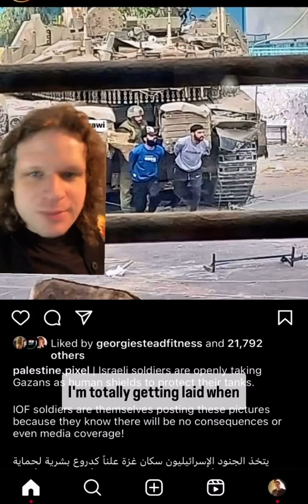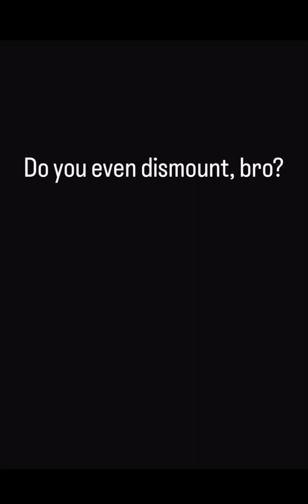US Combat Vet Brakes Down Israeli Combat Tactics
Former US military veteran breaks down the IDF military combat tactics or should I say lack there of.

For some reason they refuse to get out of their tanks and engage the enemy most of the time.

They simply stay in there tanks and shoot everything that moves women, children it doesn’t matter

This is exactly what the IDF did in Lebanon against Hamas in 2006 and they got absolutely crushed and had to retreat.

The IDF has no skills fighting on the ground in a combat situation against a normal military force.

Without US Welfare aid supplying Israeli Air Force ￼the IDF is absolutely useless ￼